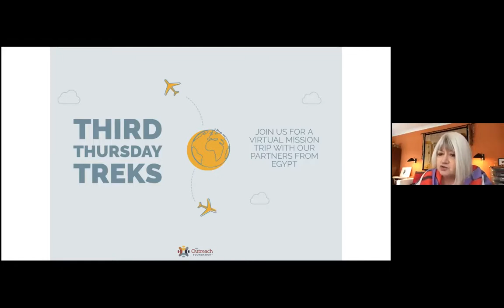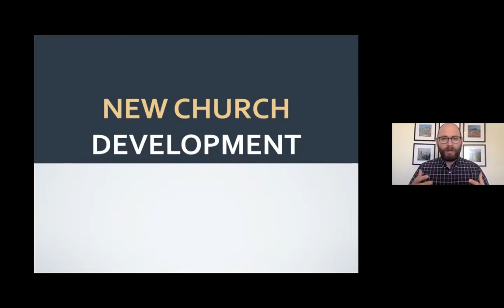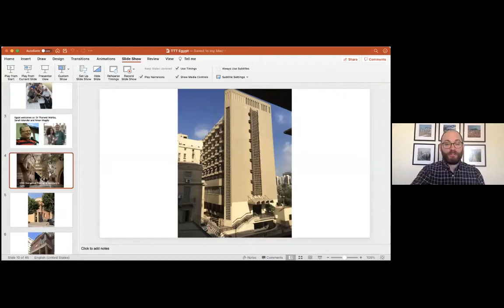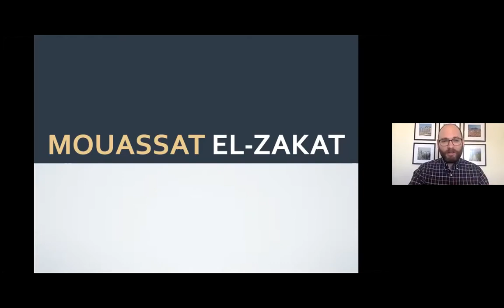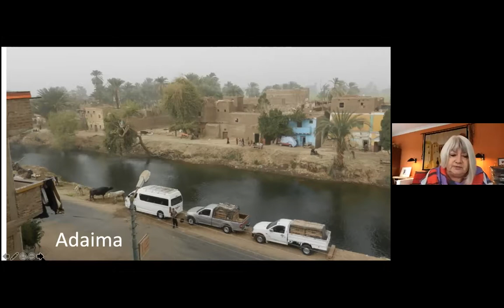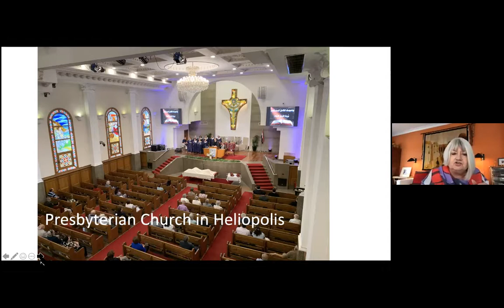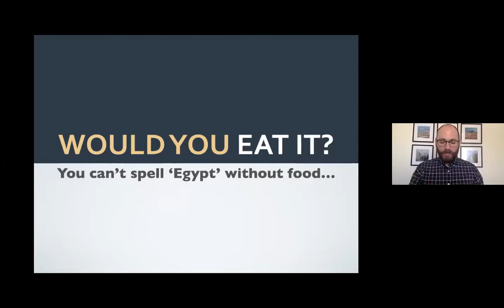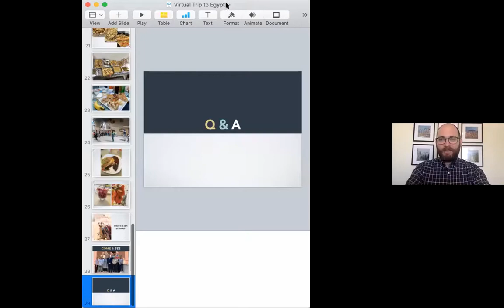Third Thursday Treks: Experience Egypt with Outreach